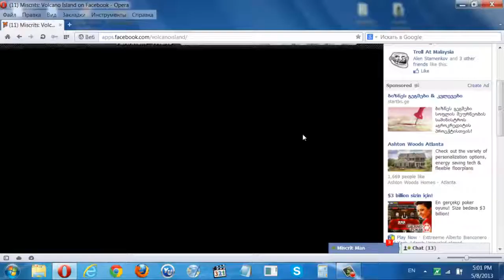Miscirts guga vs Miscirts Man TSR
It was Test of me i want join tsr